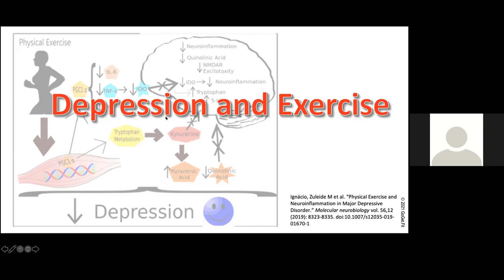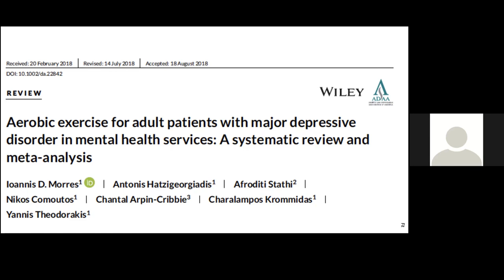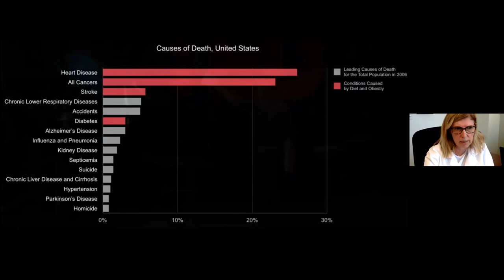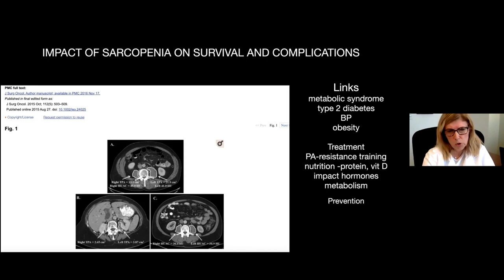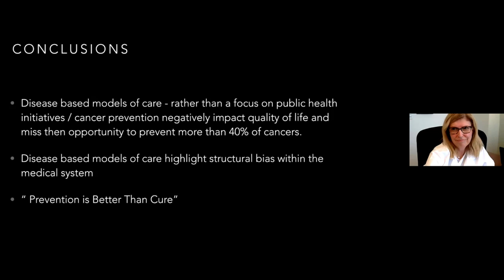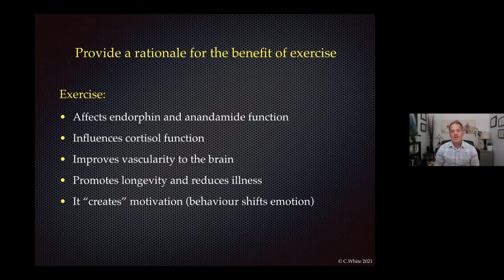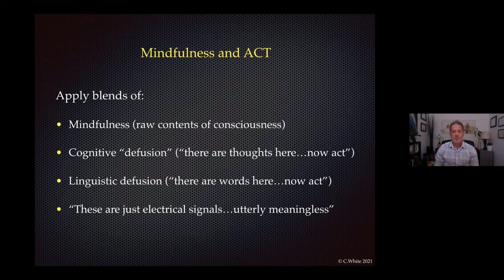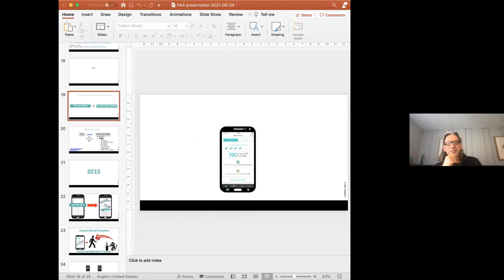Psychology of Active Living:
Psychology of Active Living: An Evidence-Based Guide for Psychologists on Implementation Strategies for Client Physical Activity.

In this recorded session, PAA presents a one-hour presentation for psychologists that focuses on the importance of physical activity for healthy living. Hear our panel provide insights on topics like biochemical changes that happen in the body from physical engagement, behavioural motivation, empowerment, engaging clients, boosting therapeutic outcomes, and meaningful impact on health.

Sign up for our sports psychology primer, The Game of Life, with Dr. Caelin White